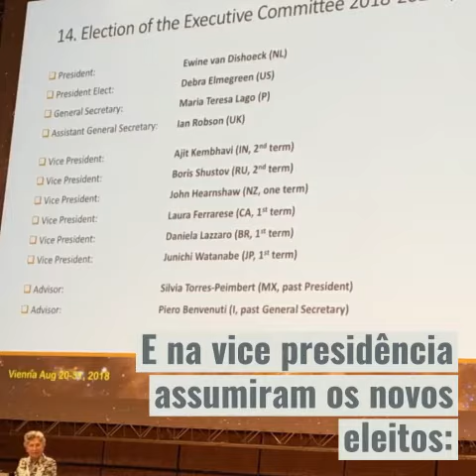Brasileira assume a Vice Presidência da IAU